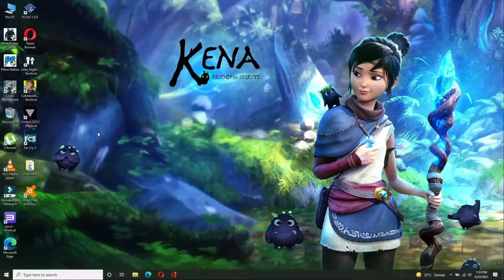Kena Bridge Of Spirits Ultra Settings | RTX 2070 | DirectX 12 | Core i7-9750h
MY HP OMEN Gaming RIG SPECIFICATIONS:
HP OMEN 17 GAMING SERIES
CPU: INTEL Core i7-9750H CPU @ 2.6GHz
GPU: NVIDIA GFORCE RTX 2070 8GB
DISPLAY : 17.3 inch Nvidia G-Sync IPS Panel
RAM: 16 GB 2667 MHz DDR4
HDD: 1 TB Seagate Barracuda
SSD: M.2 NV Me SAMSUNG  512GB
OS: Windows 10 Pro
Gaming Mouse:  Omen By HP 600 series
Recorded with NVidia GeForce Experience
NVidia Drivers used :  v471.96

About the Game :

Kena: Bridge of Spirits is an action-adventure game developed and published by Ember Lab. The story follows Kena, a young spirit guide who uses her magical abilities to help deceased people move from the physical to the spirit world. The game is presented through a third-person perspective. The player uses Kena's staff for attacking enemies, and her pulse ability for defending against attacks. They are tasked with collecting small spirit companions known as the Rot, who help to complete tasks and battle against enemies.

The game's development was led by brothers Mike and Josh Grier, founders of Ember Lab. Having spent several years creating commercials and branded applications, the development team shifted to creating an original video game. They partnered with Sony Interactive Entertainment for a console-exclusive deal, and grew the team to 15 core employees. The game's art was created in collaboration with Vietnamese animation studio Sparx, and its fictional world is inspired by Eastern locations such as Japan and Bali. The original score was composed by Jason Gallaty, who collaborated with Balinese ensemble group Gamelan Çudamani to create respectful gamelan music.

Kena: Bridge of Spirits was showcased at the Tribeca Film Festival; reception to the demo was positive. The game was released for Microsoft Windows, PlayStation 4, and PlayStation 5 on September 21, 2021.

Minimum PC Requirements:
O.S                    64-bit Windows 7/8.1/10
Processor       AMD FX-6100/Intel i3-3220 or equivalent
Memory          12GB RAM
Storage            25GB
Direct X           Version 11
Graphics          AMD Radeon R7 360 2GB
                          NVIDIA GeForce GTX 650 Ti 2GB or equivalent
Recommended PC Requirements:
Processor       AMD Ryzen 5 2600X/Intel i7-6700K or equivalent
Memory          16GB RAM
Storage            25GB
Direct X           Version 12
Graphics          AMD Radeon RX Vega 56 8GB
                          Nvidia GeForce GTX 1070 8GB or equivalent